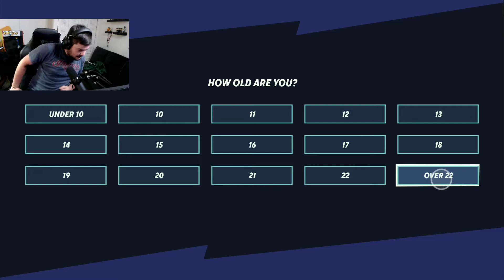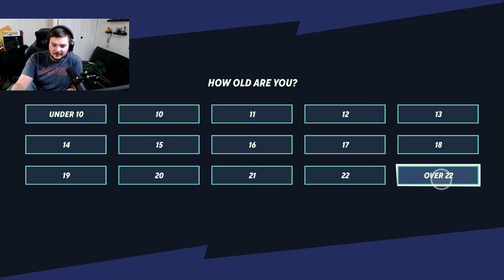I played Multiversus FOR THE FIRST TIME!!!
This is a short little video of me playing Multiversus for the first time.
Overall had a super fun time, and would defiantly recommend people check it out since its free.

Content Tags: Multiversus , gaming